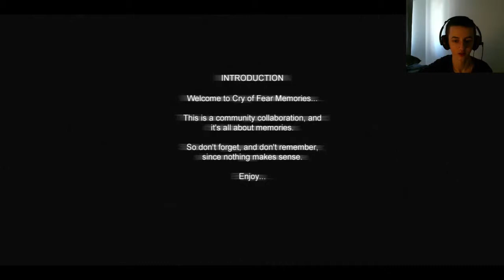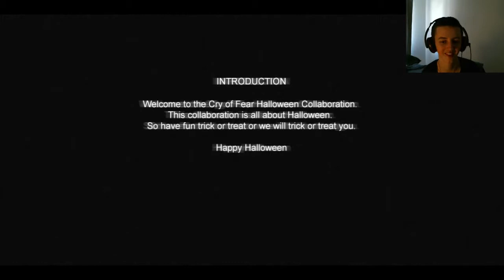COF Custom Campaigns w/THEbigNOOBS | Memories/Halloween Collaboration.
While your at it please check out my friends channels for more great content.